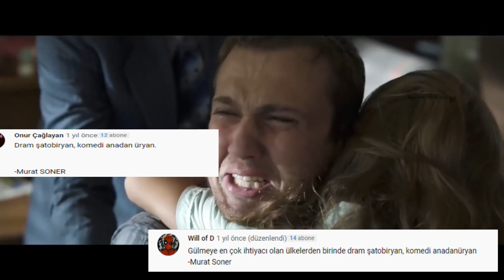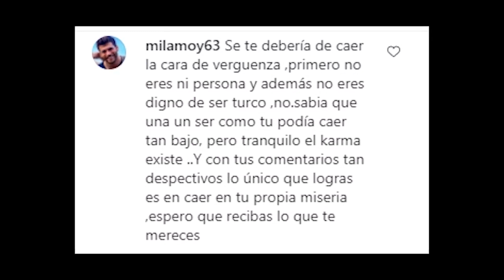Murat Soner Once Said | Murat Soner Humor